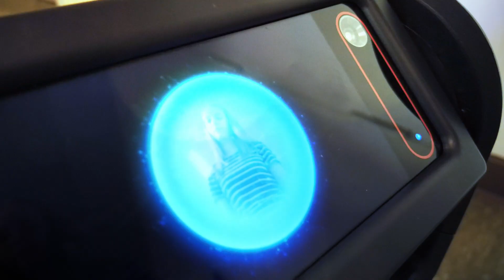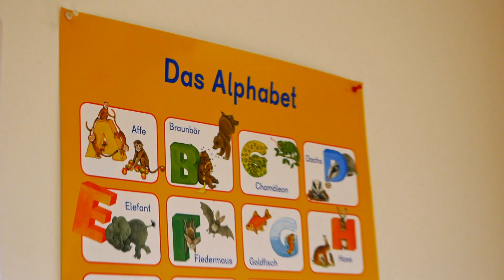B.A. Bildung und Erziehung in der Kindheit an der HAW Hamburg studieren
Die Anforderungen an die pädagogische Arbeit sind in allen Praxisfeldern der Erziehung und Bildung gestiegen und erfordern eine wissenschaftlich fundierte Professionalisierung. Der Studiengang Bildung und Erziehung in der Kindheit ist eine akademische Qualifikation für die Erziehung und Bildung von Kindern und Jugendlichen bis 14 Jahre.

Er verbindet Theorie, Praxis und Forschung zugleich und schult die pädagogischen Kompetenzen unter anderem durch Selbstreflexion auf die eigene Biografie.

Während des Studiums finden kontinuierlich angeleitete und supervidierte Praxisphasen in Institutionen der Bildung und Erziehung in der Kindheit sowie Forschungseinrichtungen und Trägern oder Verwaltungen statt.